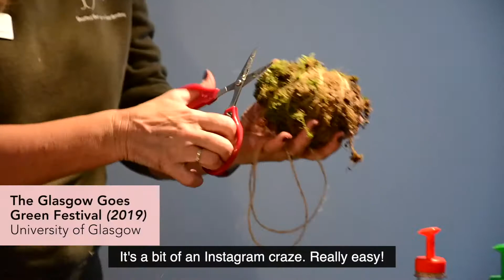Cameron Mackay Productions / Showreel 2020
I'm a Glasgow-based filmmaker and composer. Over the last year I've produced film content for organisations like BBC The Social and the Royal Scottish Geographical Society and distributed my music to clients and filmmakers all over the world through Artlist.io.

Get in touch to commission work!